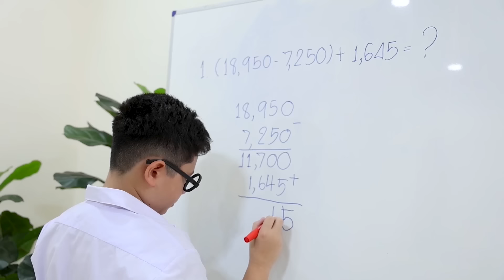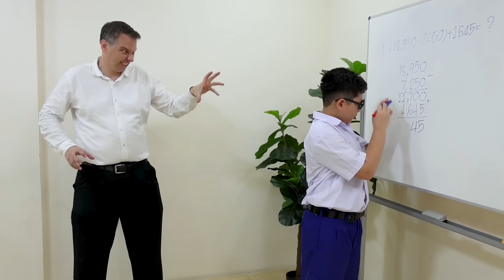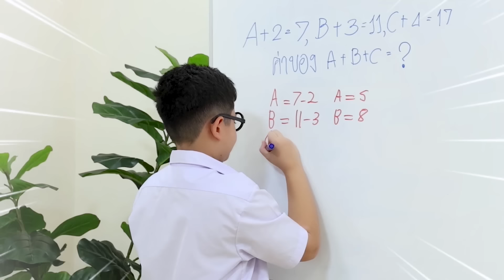บรีแอนน่า - พี่เหมียวไวต้าซี ซุปเปอร์ฮีโร่จอมพลัง ปราบ พ่อมดตัวร้าย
พี่เหมียวไวต้าซี มาพร้อมกับ ไวต้าซี ขนมเยลลี่สุดอร่อยที่ผสมวิตามินซี เสริมภูมิคุ้มกันให้น้องๆแข็งแรง เล่นสนุกได้ ไม่เป็นหวัด

ไวต้าซี เยลลี่ผสมวิตามินซี ผสมน้ำผลไม้แท้สุดอร่อย เคี้ยวสนุก
- ช่วยสร้างภูมิคุ้มกัน
- ช่วยให้ร่างกายแข็งแรง
- ช่วยให้สุขภาพเหงือกและฟันแข็งแรง
- ป้องกันหวัด คัดจมูก ไอ จาม และภูมิแพ้ต่างๆ
- ป้องกันเด็กป่วยง่าย ป่วยบ่อย
- ป้องกันเลือดออกตามไรฟัน